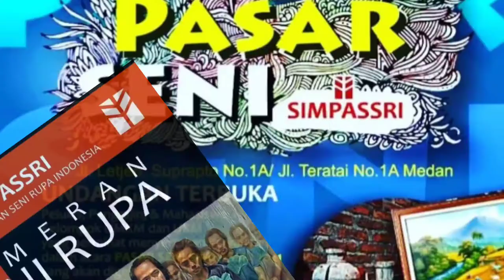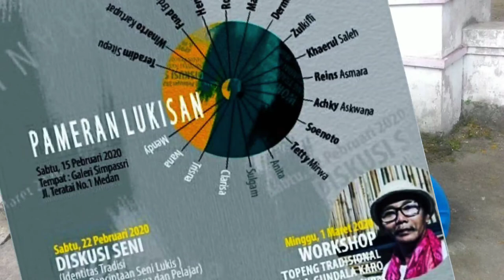Cuplikan Diskusi Seni Lukis Modern Sumatera Utara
Diskusi ini merupakan rangkaian dari penelitian Dr. Agus Priyatno,M.Sn dengan topik SENI LUKIS MODERN DI Sumatera Utara dengan merujuk sampel dari perjalanan Sanggar Rowo M.Yatim Mustafa) dan Yayasan SIMPASSRI (Fuad Erdansyah). Diskusi berdurasi 2 jam dalam video ini ini diambil potongan (cuplikan) dengan durasi kurang lebih 3 menit dengan tidak mengurangi subtansi materi diskusi. Diakhir diskusi menyisakan ragam masalah dan bagaimana sejatinya terkait dengan seni lukis modern di Sumatera Utara, tentu komentar positif follower terhormat diharapkan dalam Chanel ini. Salam. Terimakasih